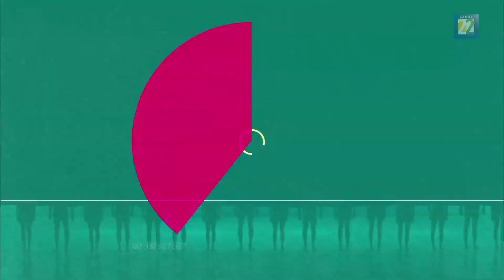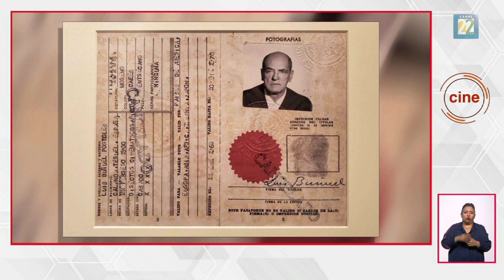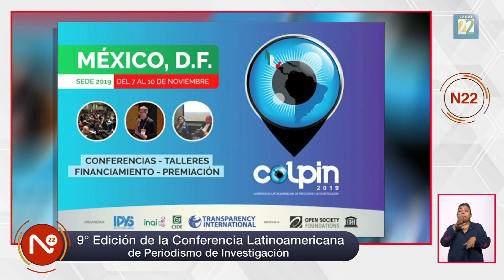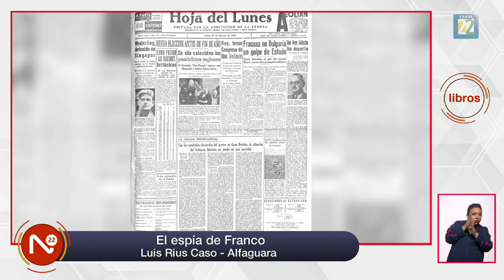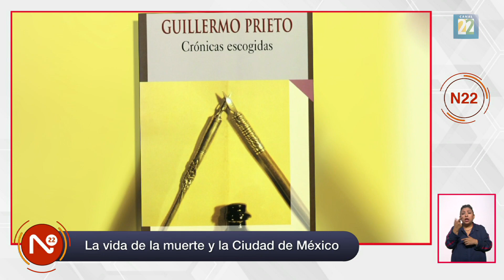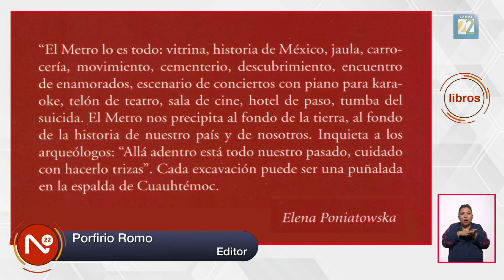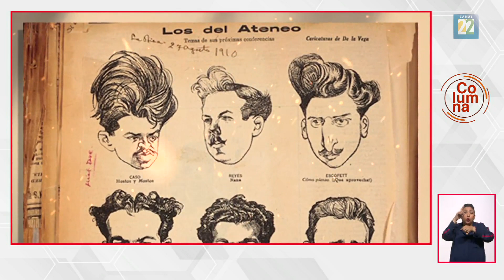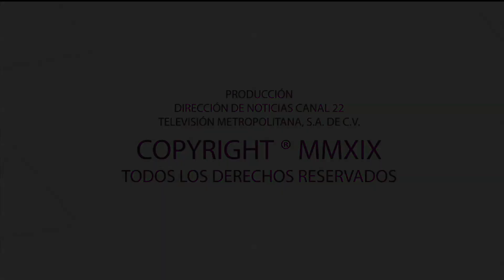Noticias 22 / 31 de octubre 2019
01:08 El caricaturista Helioflores presenta una exposición masiva en el Museo del Estanquillo.
05:17 La Cineteca Nacional rinde homenaje al cineasta Luis Buñuel.
10:41 La cantante española Buika regresa a México, se presenta en el Teatro de la Ciudad Esperanza Iris, en el “Buika World Tour”.
14:12 Comienza el próximo 7 de noviembre la 9° Edición de la Conferencia Latinoamericana de Periodismo de Investigación.
15:12 Sección “Marquesina” con Julio López. Te contamos las novedades más relevantes, próximas presentaciones y cartelera del cine cultural y de entretenimiento.
15:42 Desde los ecos del Festival Internacional de Cine de Morelia, hablamos con el cineasta colombiano Ciro Guerra, acerca de su más reciente producción, “Esperando a los Bárbaros”.
18:26 Conoce “Infección” del cineasta venezolano Flavio Pedota.
21:12 Acompaña a Julio en el estudio el cineasta Paco Arango. Hablamos de su último filme, “Los Rodríguez y el más allá”.
27:45 Invitación a Debate 22. Conduce Jacaranda Correa, con el tema “La memoria como acto de resistencia”.
28:36 La editorial Alfaguara publica la obra más reciente de Luis Rius Caso, “El espía de Franco”.
32:10 El Antiguo Colegio de San Ildefonso presenta la exposición “El arte de comer insectos”.
36:24 Sección “La Región” con Roberto Frías. Un espacio de reflexión e introspectiva; hablamos acerca de “La vida de la muerte y la Ciudad de México”.
40:28 En el marco del 50 Aniversario del Sistema de Transporte Colectivo Metro, la escritora y periodista Beatriz Zalce presenta el libro “Historias del Metro”.
43:45 Sección “Columna”, con el historiador Javier Garciadiego. Acerca de los 110 años del Ateneo de la Juventud.
48:32 La Casa Taller Luis Barragán presenta la muestra “Emisarios de cosas abandonadas por los dioses”.